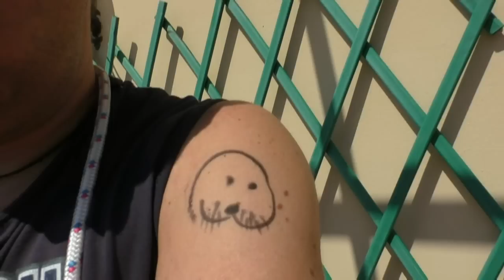Jeeg Robot - Nuova sigla Italiana! (feat. Moreno, FaviJ, TheShow)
Dopo la sigla di Lupin versione Rap, arriva Jeeg! Svecchiamoci un pochino, rifacciamo le sigle con il rap e qualche youtuber famoso!